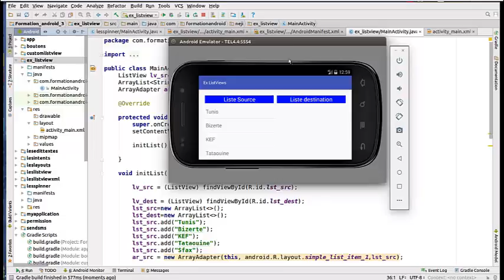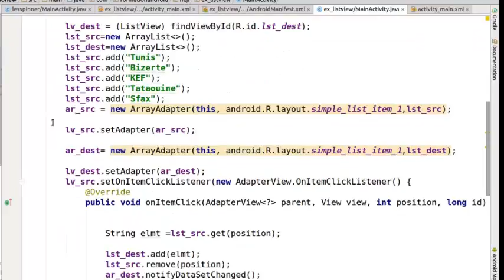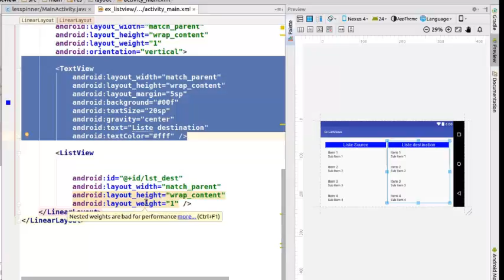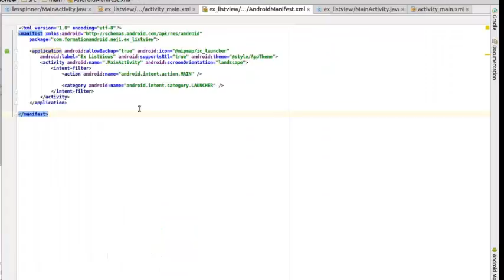Un exercice sur la manipulation des listviews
Ma page sur facebook